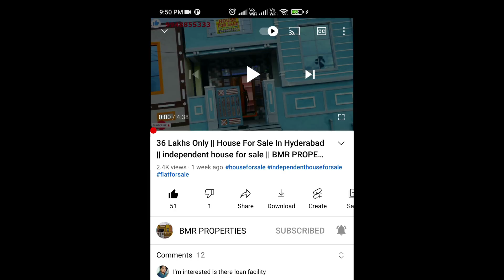160 sq.yds New Independent House For Sale | Ready To Move | Beautiful Individual House For Sale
219 Sq Yards Independent House in Hyderabad || Big House at Low Price || House for sale in hyderabad